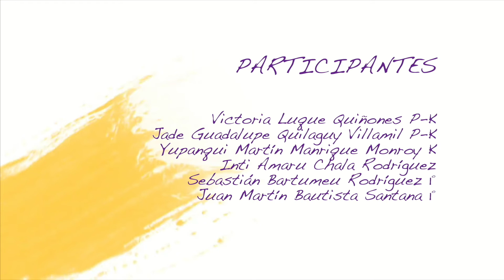5 ESC ARTES PR A 2